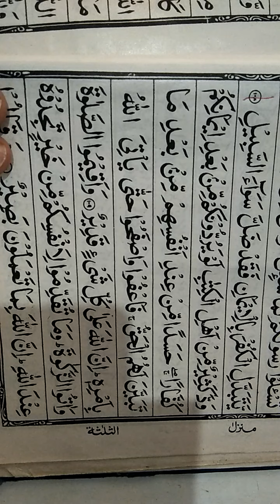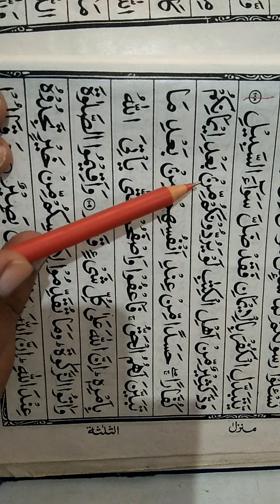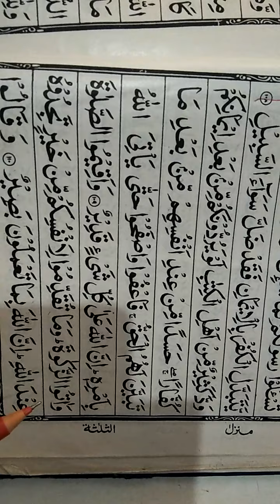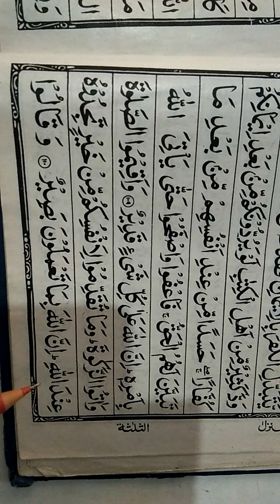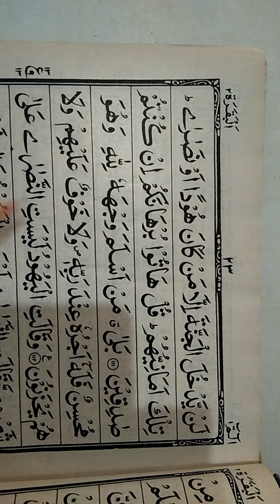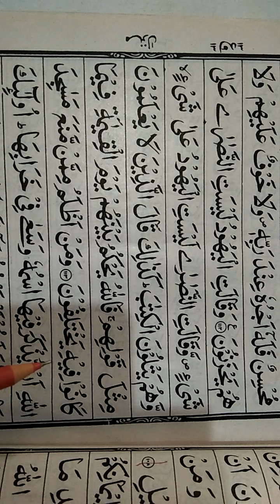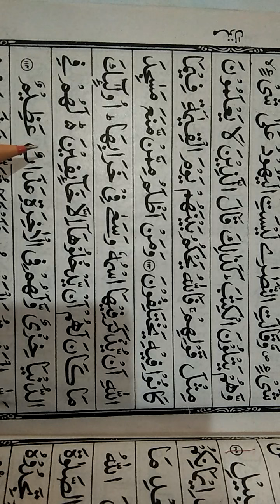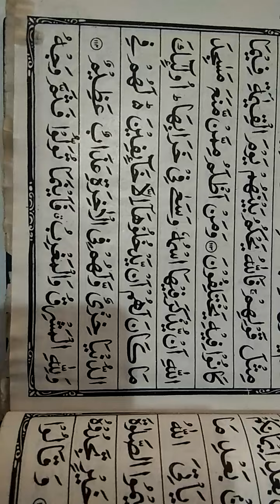4th class سورہ بقرہ آیت نمبر108 سے